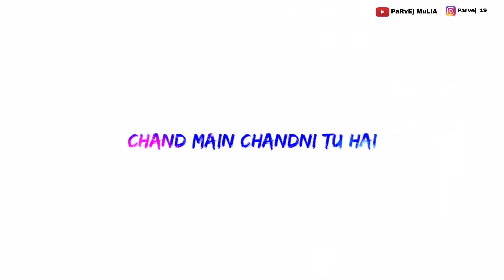Ishq me aashiqui tu he | white background status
For  a entertainment